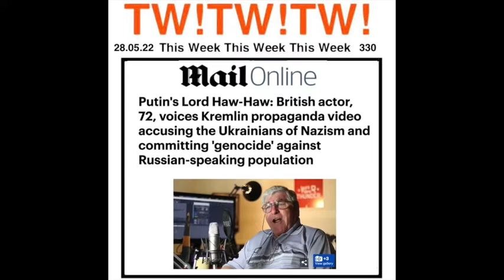TWTWTW TV HANCOCK RADIO 12 "CANNIBALS SOUP" "Sketch latest jokes news humour